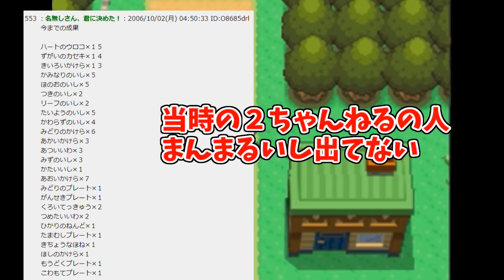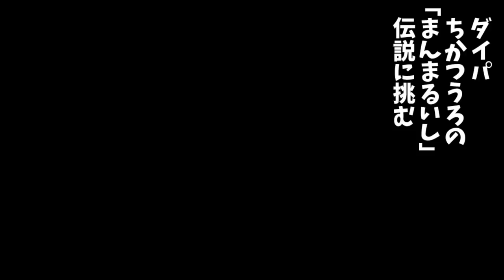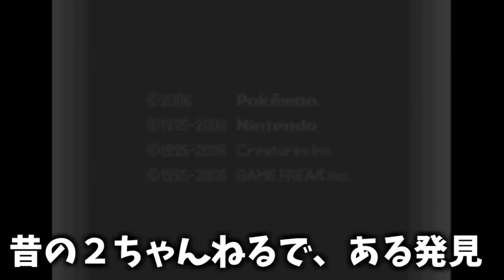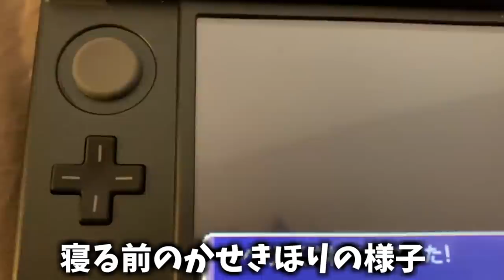"ダイパプラチナ"の「ちかつうろ」の都市伝説に迫ってみた。【ポケモン】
こういうの気になりだしたらきりがないですよね...